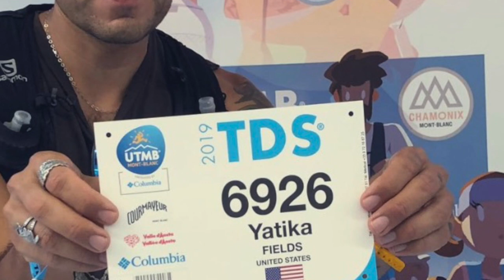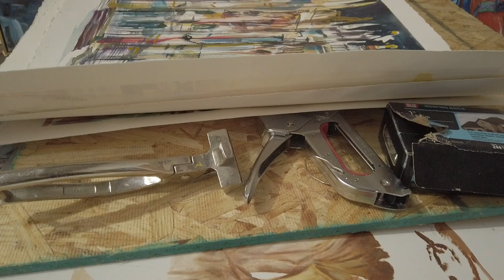Yatika Fields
Mvskoke Vision speaks with Native American artist Yatika Fields about returning to Oklahoma, running and his collaboration with The Gathering Place.